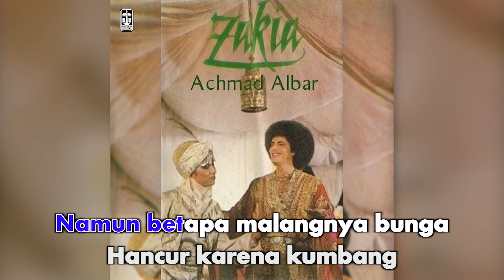Achmad Albar - Mawar Merah (Official Karaoke Video) | No Vocal - Female Version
Karaoke video by Achmad Albar "Mawar Merah"
Cipt. Achmad Albar, Ian Antono